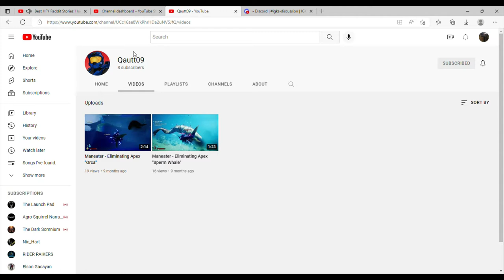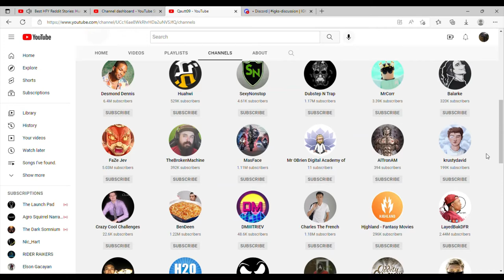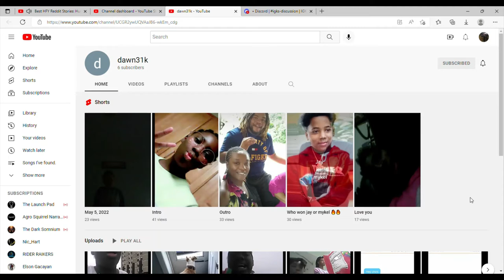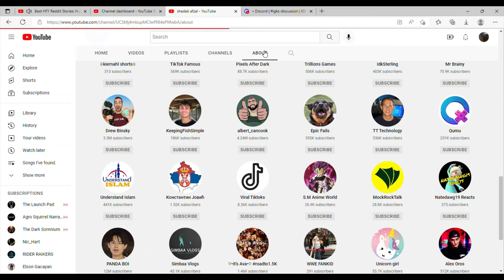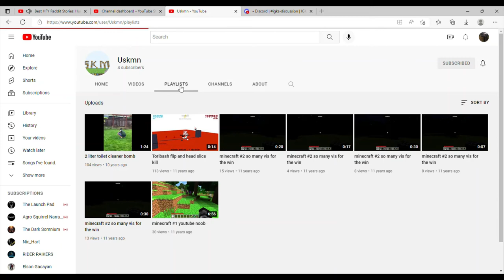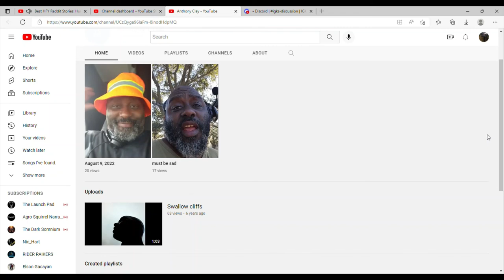call out 8